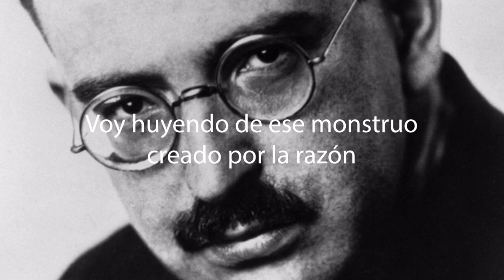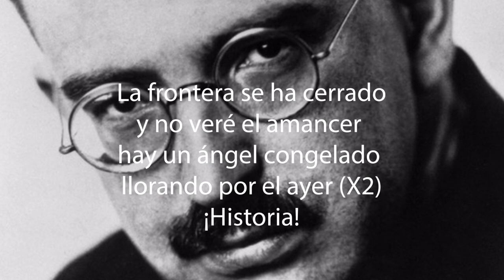Walter - El Diablo Fu